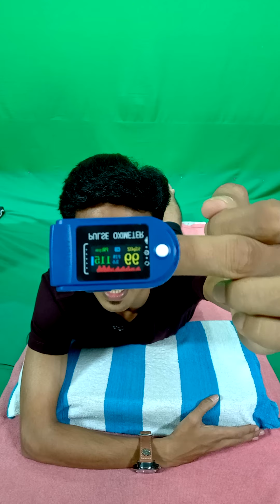कोरोना मरीज की सांस या ऑक्सीजन में कमी आने पर अपनाये यह तरीका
प्रोनाल ब्रीथिंग मुद्रा में लेटने से फेफेड़ों तक ज़्यादा ऑक्सीजन पहुंचती है.. प्रोन पोजीशन का यूज काफी सालों से मेडिकल साइंस के क्षेत्र में हो रहा है, लेकिन यह सिर्फ मेडिकल एक्सपर्ट की निगरानी में किया जाता है..